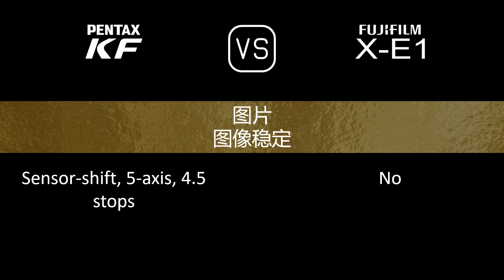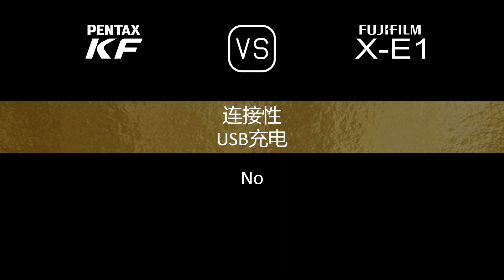Pentax KF 与 Fujifilm X-E1 的规格比较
本视频是 Pentax KF 与 Fujifilm X-E1 的功能概述和规格比较 (comparison of specifications)，希望对您有所启发。感谢您的支持。

00:24 推出
00:32 机身
00:41 传感器
01:05 图片
01:21 光学与对焦
01:50 屏幕
02:10 取景器
02:26 摄影功能
03:27 录像功能
03:43 贮存
03:47 连接性
04:16 物理特性
04:36 杂项